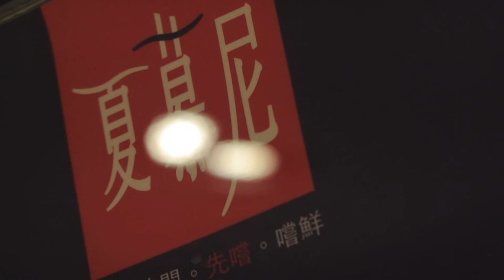Best food in Taiwan recommend Asia food tasty beef seafood and more Naked food is good 2